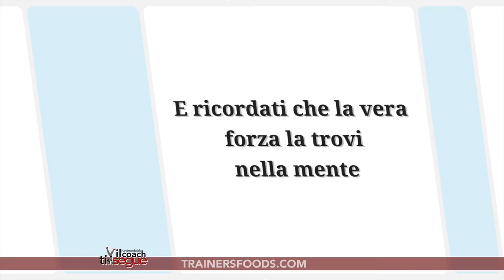Il coach chiama Claudio - allenamento a distanza - Total body in 20 min TABATA WORKOUT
Ciao ragazzi, oggi Il coach chiama Claudio, per l' allenamento a distanza, facciamo un total body in 20 min, metodo TABATA WORKOUT, lo conosci?
Ne ho parlato più volte di questo metodo (protocollo) basato sul tempo, con 20 secondi di esercizio e 10 secondi di recupero, gli esercizi, cosi come la chiave per eseguirlo sono molteplici, per esempio: si può programmare una sessione dedicata a qualche gruppo muscolare che si vuole stimolare maggiormante.
È tra i metodi più applicati in ogni ambito sportivo, proprio grazie al suo principio che si basa sull'allenaento HIIT, High Intense Interval Training.

Ma come sempre, nessun allenamento può iniziare senza il riscaldamento,  sia articolare che muscolare.

Allenamento completo di 20 minuti belli tosti, preparati un tappetino, un telo e tanta energia da consumare, PRONTO?
SCHEDA ALLENAMENTO
TABATA 20 MINUTI - 8 ESERCIZI
Air Squat
Push-Up
Crunch
Jump Lunge
Mountain Climber
Plank
BUrpee
Hollow Position